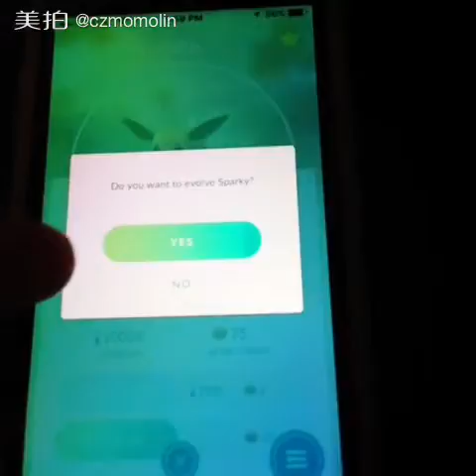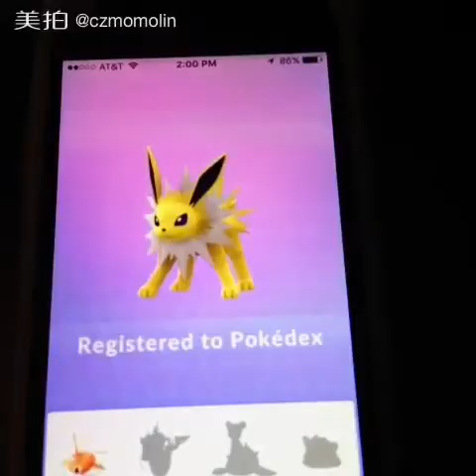Pokemon Go Jolteon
Pokemon Go Eevee evolution. Rename to Sparky and get Jolteon.

1. Jolteon – give nickname Sparky
2. Vaporeon – give the nickname Rainer
3. Flareon – give the nickname Pyro